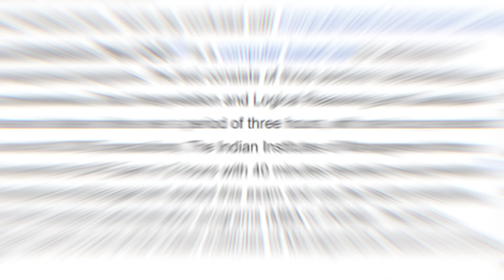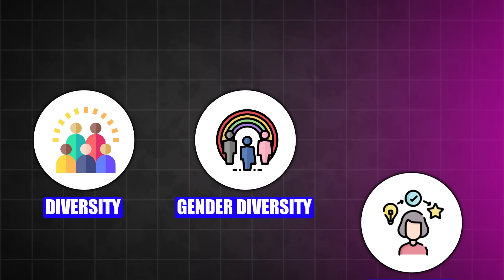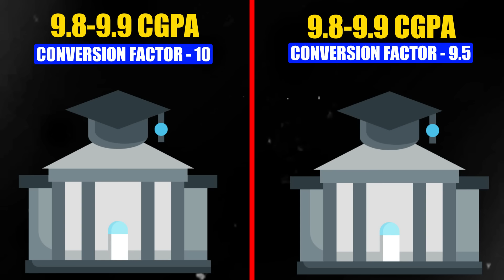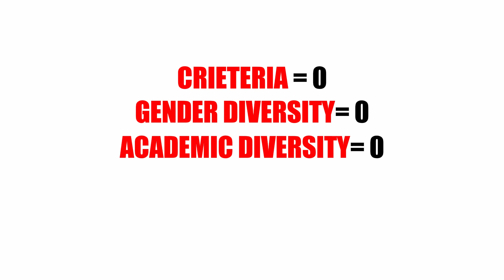Why I did not get IIMs at 99%ile? The flaws in MBA Selection Process after CAT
Is 99%ile in CAT enough for selection at IIMs? Especially the top IIMs like IIM Ahmedabad, Bangalore and Calcutta? While it may be but IIM selection process has many factors that becomes important apart from the percentile in CAT. So if you are a CAT aspirant or someone who attempted the cat paper and did not convert IIMs even at 99 percentile, then this video is for you.

You will have a lot of good options and you will do great in any B-school that you join or any field you pursue. There are certain things in the system which are not in your control and you should not blame yourself for that!

Brief about me:
I am Ananta Chhajer, an IIM Ahmedabad alumni, a strategy consultant and a content creator